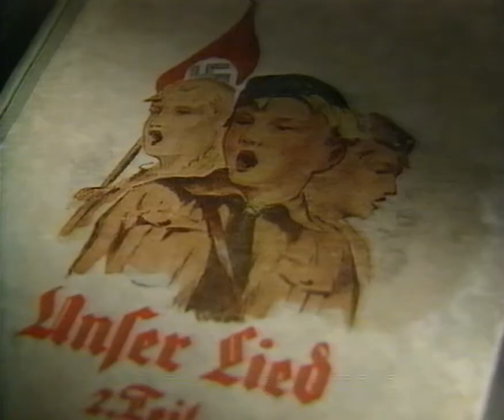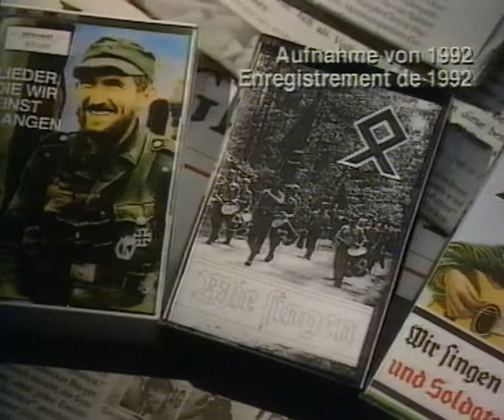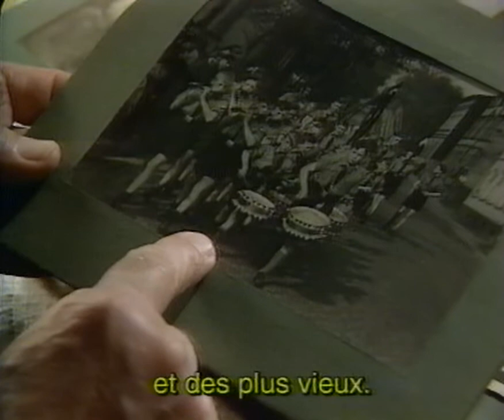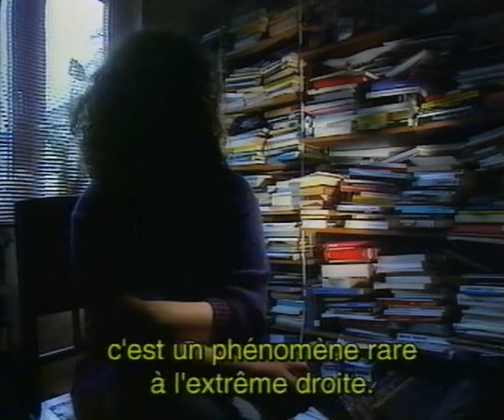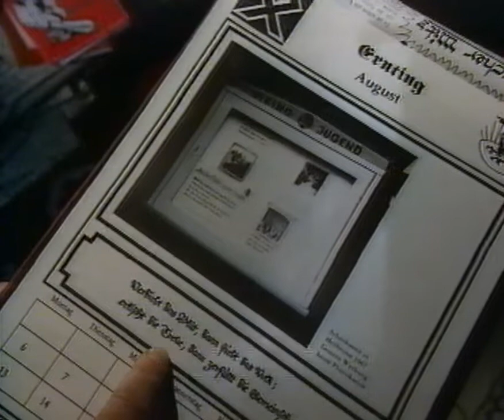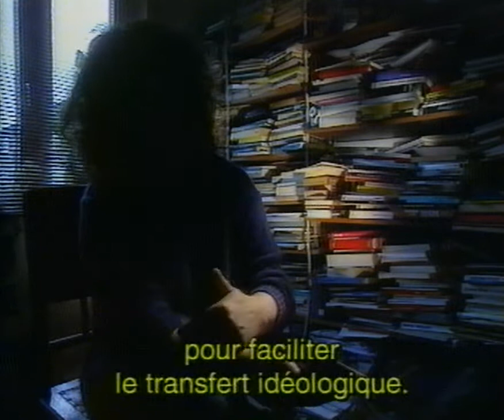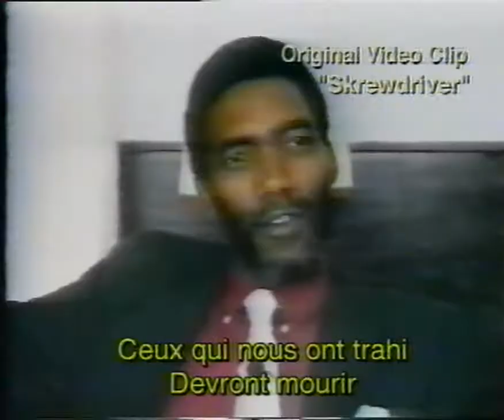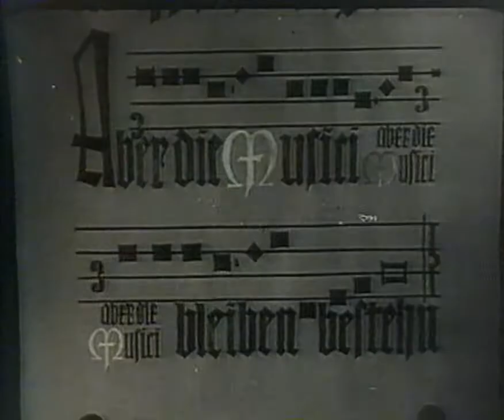Lieder der Verführung/Séductions Dangereuses (1995) VOST FR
Documentaire sur les liens entre les chants hitlériens et le rock néo-nazi.

Réalisation : Karl-Heinz Käfer.

"Toute musique composée, interprétée et chantée pour mobiliser d'autres individus et les amener à certains actes est fasciste" (Ludwig Harig.)